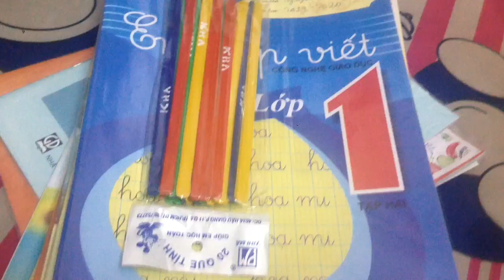Kỉ niệm thời học sinh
Hum nay khi tôi chuẩn bị đồ học tập cho con trai tui bỗng dưng tui nhớ lại kỉ niệm ngày xưa của tôi có biết bao niềm vui và nỗi buồn nơi giảng đường của thời học sinh